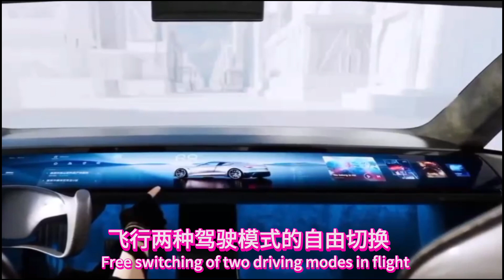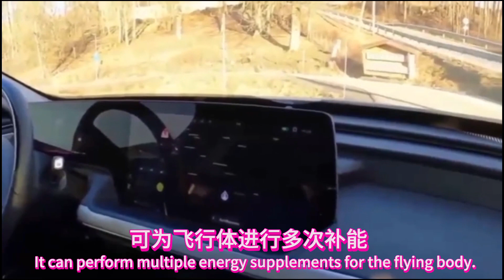小鹏飞行汽车